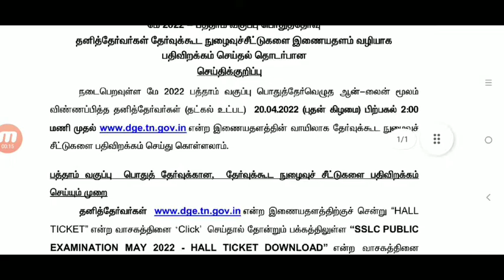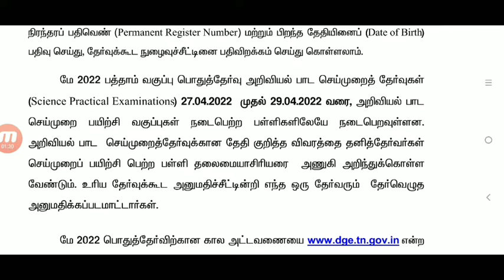10th Public exam Hall ticket download 2022